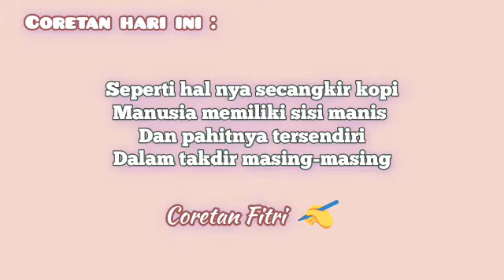Beredar lagi video lawas Amel mirip Nike Ardila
Kita flashback lagi melihat video lawas Amel Amilia yang mirip almarhumah Nike Ardila.
Sumpah merinding !!..selalu ditemukan kemiripan mereka berdua baik dari wajah,cara berjalan,sorot mata dan gestur tubuhnya.